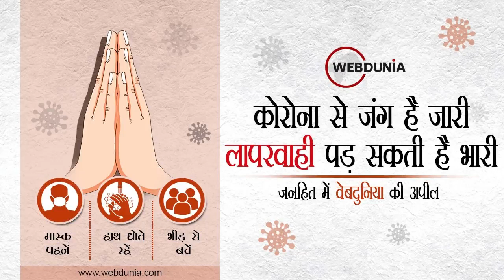Indore : नगर निगम कर्मचारियों की प्रताड़ना से परेशान फल विक्रेता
इंदौर में कार के आगे लेटा फल विक्रेता
बोला नगर निगम कर्मचारी करते हैं परेशान
सड़क पर फेंके ठेले के फल
बोला- कोरोना नहीं भूख से मरेंगे